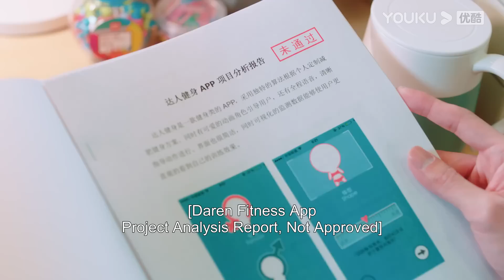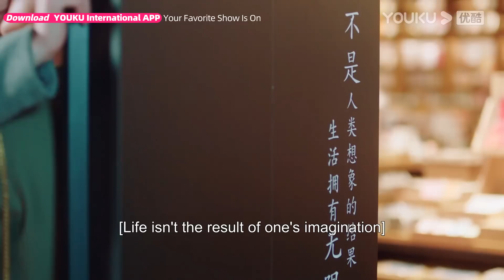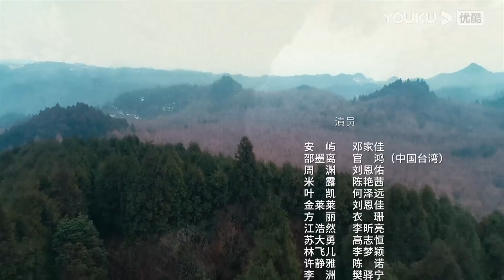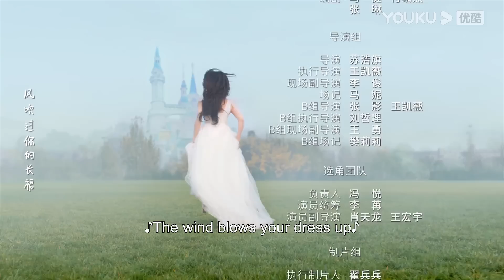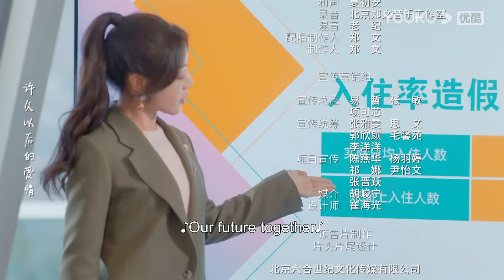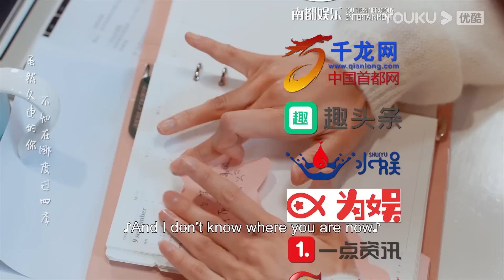ENGSUB 【FULL】致勇敢的你 To Be A Brave One EP34 | 邓家佳/官鸿/刘恩佑/陈艳茜 | 都市爱情剧 | 优酷华语剧场